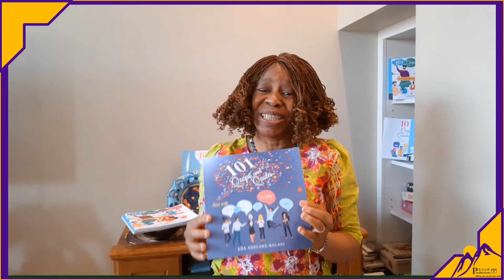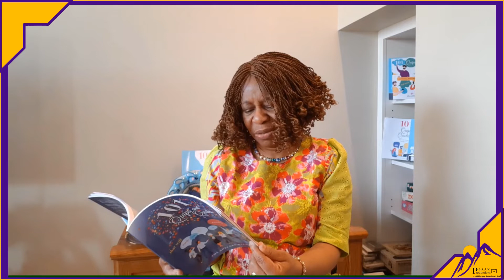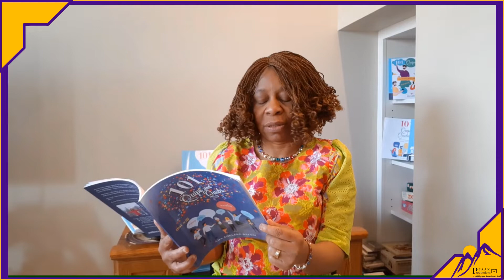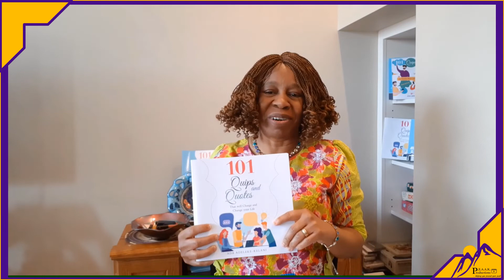No respect for it - decline it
There’s no assurance that you will get what you expect…but you can decline something you do not want. So I look forward to reading your comments on this video.

Questions and suggestions on future quips to feature are welcome.